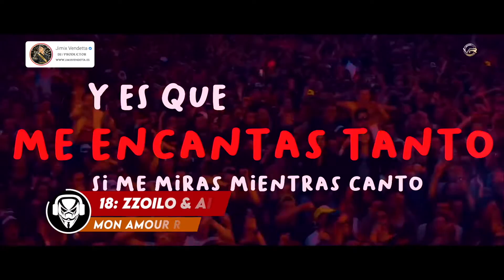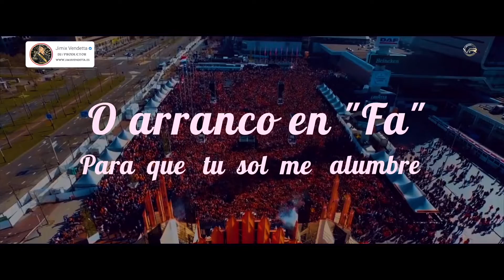📋 Los 40 PRINCIPALES 🔥 Febrero 2022 - Semana #06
¿Qué pasa genios? ¿Estáis preparados para el top 40 PRINCIPALES Enero 2022 de esta semana? En la lista 40 Principales lo están dando todo con una lista musical que está pegando fuerte este 5 de Febrero.
Por un lado, viene Camila Cabello sin dejar de cosechar éxitos, esta vez ha conquistado el número 1 con su temazo Don't Go Yet. Y es que, ya sea en el coche, en casa, o en el súper, Jimix Vendetta te salva en más de una ocasión de caer en el aburrimiento, porque te trae lo que más está sonando en España en la sexta semana de este año 2022.
Lil Nas X, Lost Frequencies, Justin Bieber o Dani Martin, son sólo algunos de los artistas que encabezan la lista, al ritmo de THATS WHAT I WANT, Where Are You Now, Stay o No, No Vuelve, entre otras. ¡No dejes de escuchar y VOTAR  por tu canción favorita de los 40 de Jimix Vendetta al completo aquí!

0:00 ❌ Salen de la Lista 22 de Enero del 2022

0:10 Lista Actual Los40 Principales 2022 - Intro

0:17 Del 40 al 1 de esta semana:

2: Sebastián Yatra - Tacones rojos
3: GAYLE - abcdefu
4: Tiësto & Karol G - Don't Be Shy
5: Rosalia, The Weeknd - La Fama
6: Adele - Easy On Me
7: Ana Mena - Música Ligera
8: Glass Animals - Heat Waves
9: Aitana, Nicki Nicole - Formentera
10: Lil Nas X - THATS WHAT I WANT
11: Lost Frequencies, Calum Scott - Where Are You Now
12: Camilo, Evaluna Montaner - Índigo
13: Justin Bieber, The Kid LAROI - Stay
14: Dani Martin - No, No Vuelve
15: Coldplay, BTS - My Universe
16: Alvaro Soler, David Bisbal - A Contracorriente
17: Elton John, Dua Lipa - Cold Heart
18: Zzoilo & Aitana - Mon Amour Remix
19: Imagine Dragons, J.I.D - Enemy
20: Leiva, Ximena Sariñana - Histéricos
21: Ed Sheeran - Shivers
22: Nicky Jam - Ojos Rojos
23: Ed Sheeran - Bad habits
24: Natalia Lacunza - Cuestión De Suerte
25: Olivia Rodrigo - Good 4 U
26: Alejandro Sanz - Mares De Miel
27: Bombai, David Otero - Hawaii
28: Máneskin - Beggin
29: Justin Quiles, Chimbala, Zion & Lennox - Loco
30: Fito & Fitipaldis - Cielo hermético
31: Dani Fernández - Dile a los demás
32: Nicki Nicole, Rauw Alejandro - Sabe
33: Griff - One Night
34: Beret, Morat - Porfa no te vayas
35: Pablo Alborán, Aitana, Álvaro de Luna - Llueve sobre mojado
36: BTS - Butter
37: Belinda, Lola Índigo, Tini - La niña de la escuela
38: Pignoise - Una sensación
39: Aitana - Berlín
40: Rauw Alejandro - Todo de ti

4:51 📀 Recomendaciones:

7:54 Número 1 de esta semana, liderando la lista!
1: Camila Cabello - Don't Go Yet

8:01 Pantalla Final Sugerencias de Nuevos Vídeos!

¿Cuáles son los premios musicales más importantes?
1.American Music Awards
2.Billboard Music Awards
3.Premios Grammy Latinos
4.Premios lo Nuestro
5.Premios Juventud
6.MTV Vídeo Music Awards
7.Heat Latin Music Awards
8.Premios Pepsi Music

Todo el contenido está protegido por copyright y es propiedad de los artistas y sus etiquetas y/o estudios.